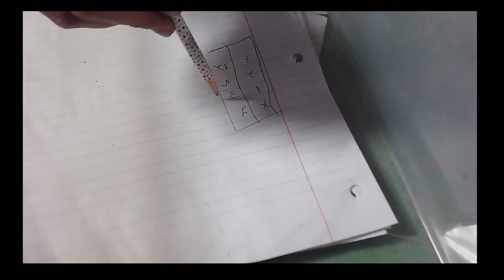KSPortalcraftEDU: Functions (Table and {(x,y),(x,y)})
I AM VERY MAD AT YOU FOR NOT SLACKING OFF